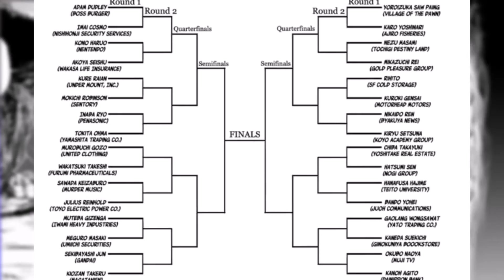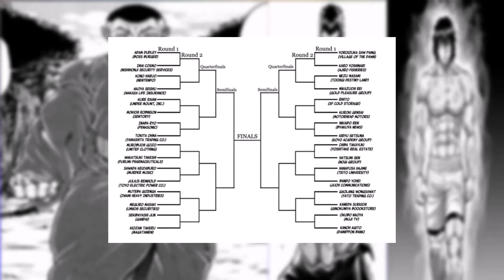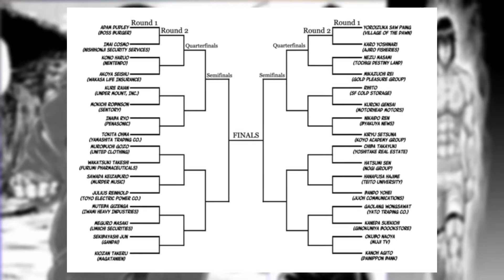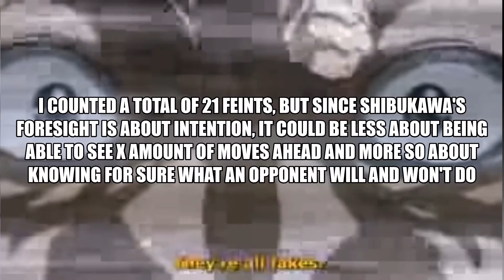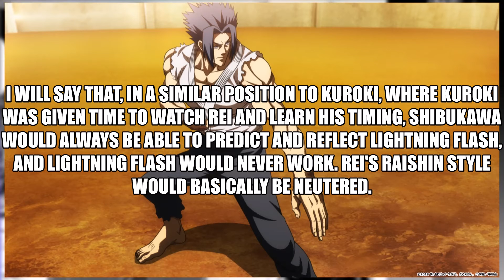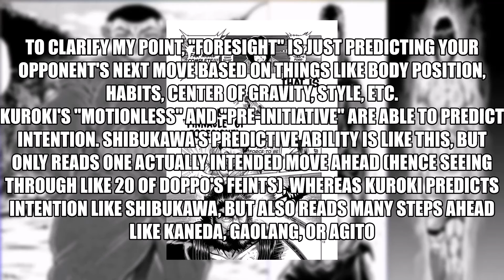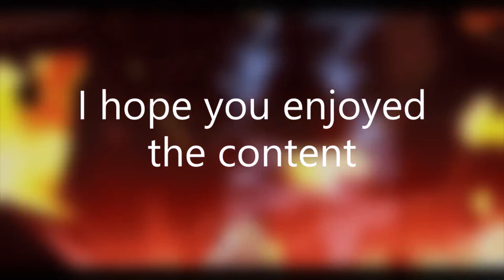AIKI DOMINATES?! (Goki Shibukawa vs The Kengan Annihilation Tournament)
Hey goobers, I've FINALLY gotten this new video up for you guys. Had it mostly finished last week, but exporting took like 3 days for some reason. Dunno if I'll be able to get another video out this week because of finals, but I'll at least start working on my next one. I'm pretty sure its going to be "Imai Cosmo vs The Maximum Tournament". I hope you guys enjoy!

Special thanks to Mysterious Weeb/Mysterious Chad. I got the idea to make the tournament videos from watching him, so if you like my content, go check him out! He just made it to 10k subscribers on his Weeb channel, so lets help him get to 20k before next year!